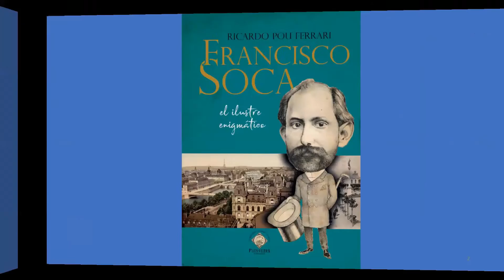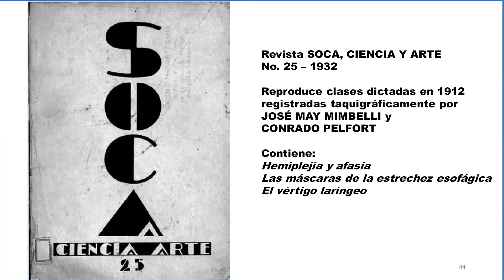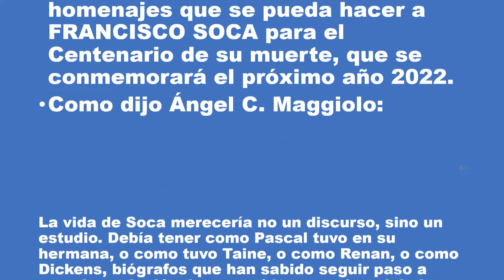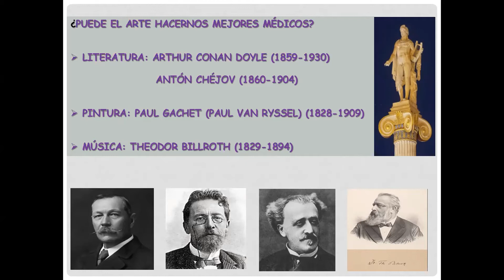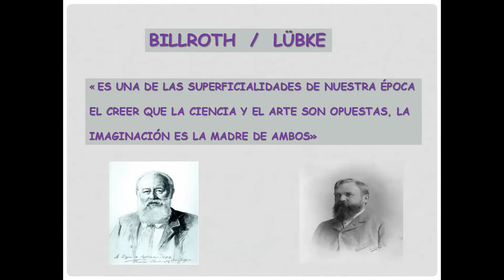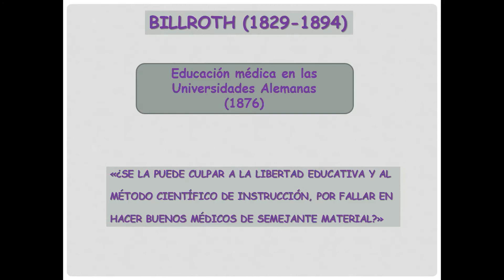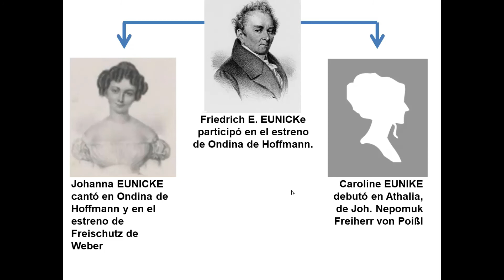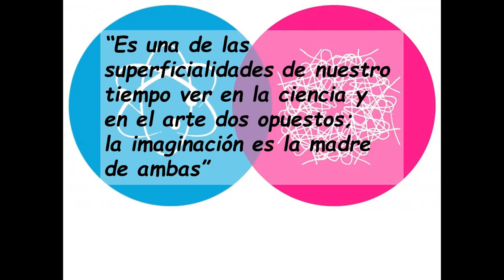Sesión, martes 3 de agosto de 2021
I- LIBROS Y DOCUMENTOS

• Ricardo Pou Ferrari. Francisco Soca: el ilustre enigmático. Ed. Plus Ultra. Montevideo, 2021: 688. Antonio L. Turnes

II- TEMA CENTRAL

• Billroth y Brahms. Ciencia y arte. Alberto Piñeyro
• Apuntes complementarios sobre la vida musical de Billroth. José Enrique Pons